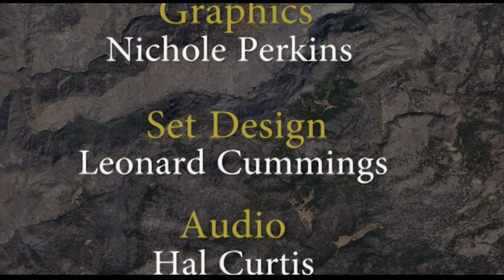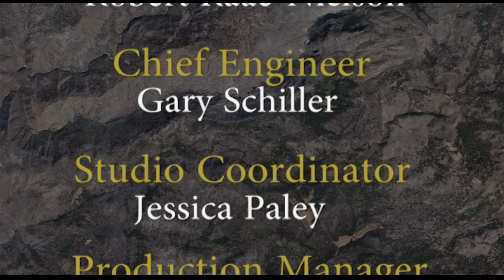Journey of Hope - 112